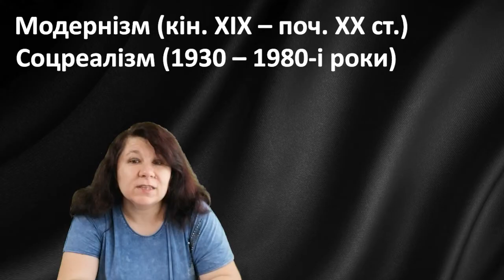Українська література XX століття. «Розстріляне відродження» - відеоурок для учнів 11 класу.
Програма курсу української літератури за 11 клас передбачає вивчення особливостей розвитку красного письменства у XX столітті. Відеоурок є короткою оглядовою лекцією, у якій висвітлено історичні передумови розвитку літератури та численні літературні спілки початку минулого століття.

Зміст:
00:14 - Привітання
00:40 - Події XX століття
02:21 - Історичні передумови
05:29 - Дві українські літератури
07:06 - Стильові напрями XX століття
08:24 - «Розстріляне відродження»
10:10 - Літературні організації